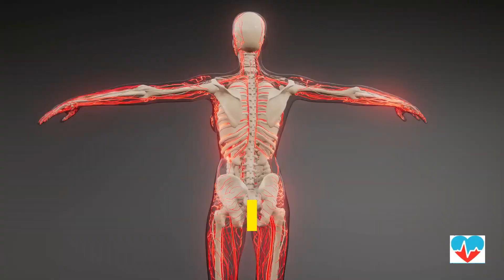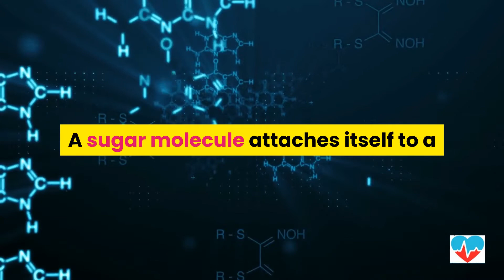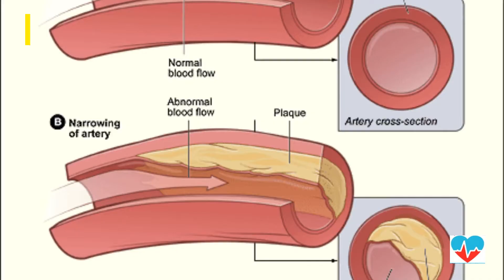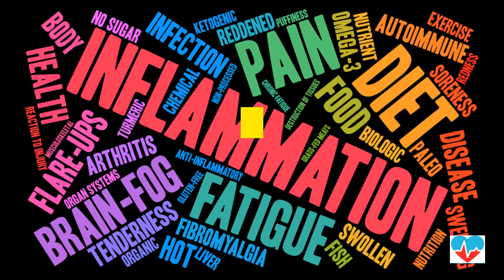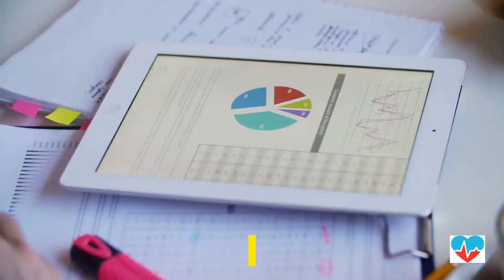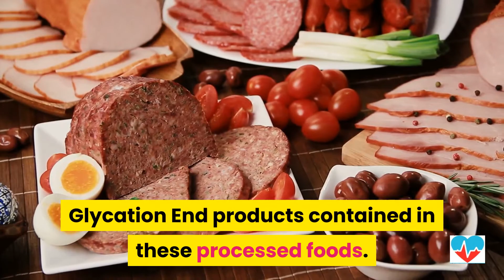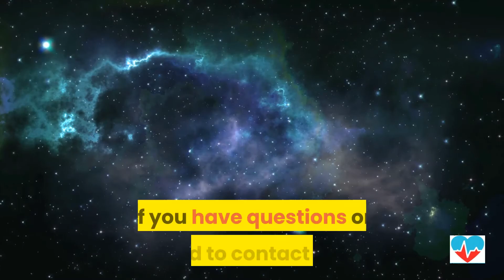Advanced Glycation End Products Cause You to AGE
0:00  Advanced Glycation End Products Cause You To Age
In the battle to slow the aging process you need to take aim at Advanced Glycation End products commonly referred to in the scientific community as AGEs.

There are two components involved in this process. Proteins and Sugar.

0:19  Two Critical Roles of Proteins
Proteins are formed from amino acids.  They are essential for life because they serve two critical roles.

First they provide structure for the body.  One such structural protein is collagen which accounts for approximately one third of your body’s total protein.  It's found in skin, muscles, organs, and vascular structures.  Collagen provides elasticity and cohesion.

Second, proteins provide function in the form of enzymes that enable all life-sustaining chemical reactions to occur within your body.

0:59  Sugar
Sugar is a simple carbohydrate.  It provides needed energy for your cells.  When properly controlled, proteins and sugars can interact without causing damage to the body.

1:20  Glycation
As you age your structural proteins are damaged by a process known as glycation.

This process is an uncontrolled, non-enzymatic reaction between proteins and sugars.  It significantly alters the structure and function of proteins.

A sugar molecule attaches itself to a protein molecule resulting in the formation of a non-functioning glycated protein called Advanced Glycation End products or AGEs.

1:52  Diseases Associated With AGEs
Alzheimer’s Disease
Cancer
Heart Disease
Type II Diabetes
Kidney Disorders
Atherosclerosis
High Blood Pressure
Stroke
Visual Impairment
Skin Disorders

2:15 Dan Hammer Health

2:46  Damaging Effects of Sugar
Understanding how to prevent the formation of AGEs is critical to slowing the aging process and reducing the risk for degenerative diseases.

And this is where you need to understand the damaging effects of sugar.

Especially excessive consumption of sugar.

Most of your blood sugar goes to providing the energy your body needs to properly function.

However, a small proportion of your blood sugar is glycated to form AGEs.

When your blood sugar levels are higher than normal, then you increase the formation of AGEs.

Over the past 30 years sugar consumption has increased dramatically.  Simple sugars like fructose and galactose undergo glycation at about 10 times a higher rate than glucose.

Most sweeteners today are approximately 50% fructose or a fructose derivative.

Although both proteins and sugars are involved in the process of creating Advanced Glycation End products, it is excessive sugar that is the true source of the problem.

4:03  Reduce your consumption of sugar.
Over the last 20 years the average yearly sugar consumption per person in the United States has gone from 26 pounds to 135 pounds.  That’s over a 500% increase!

4:25  Stabilize your blood sugar levels.
Learn how to use the Glycemic Index to choose foods that will help keep your blood sugar levels in a normal and healthy range.

4:36  Eat vegetables and fruits raw, boiled, or steamed.
Remember that water prevents sugars from binding to protein molecules.  By eating fruits and vegetables raw, or by cooking them in water or with steam, prevents AGEs from forming.

4:55  Limit your consumption of processed and browned foods.
Food manufacturers use techniques like caramelization and browning to improve the taste of their products.  These techniques directly increase the number of Advanced Glycation End products contained in these processed foods.

5:17  Cook meats low and slow.
Higher cooking temperatures will always produce more AGEs than cooking at lower temperatures for a longer time period.  Learning how to use a Croc pot can allow you to make delicious meals while helping to substantially reduce the production of AGEs.

5:38  Avoid high fructose corn syrup.
Read the ingredient list for all the foods you consume and avoid those with high fructose corn syrup.

5:50  Drink water.
For many the greatest source of excess sugars are soft drinks.  Switching to water eliminates this potential contributor to the formation of AGEs while providing a host of other health benefits.

6:06  Stop smoking.
Smoking has long been associated with cancer and cardiovascular health concerns.  Recent research has shown a significantly higher level of serum AGEs in smokers, and especially diabetic smokers.